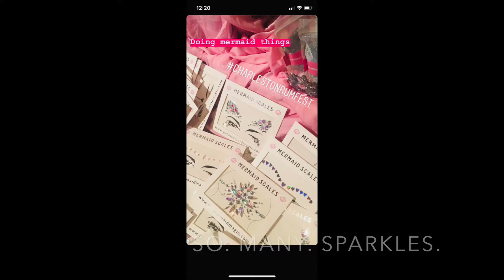CHARLESTON RUM FEST | Making the Magic Ep #53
RUM FEST was amazing! I had the most amazing time and I truly could not have done it without, Chelsea and Sierra. THANK YOU! I was so busy I didn't even get to snap pictures of us together or our booth but it was truly mer-mazing!